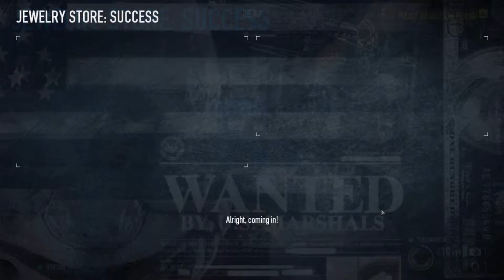Dunky Plays: Payday 2 Beta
just playing some payday 2 beta i hope you enjoy the video